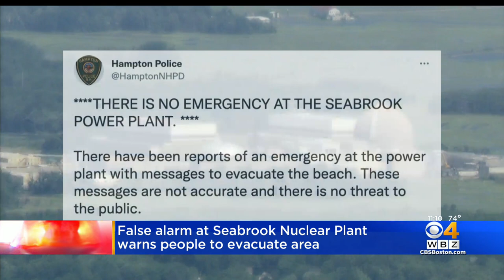Community shaken by false alarm at Seabrook nuclear power plant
A false alarm caused some panic at New Hampshire beaches. WBZ-TV's Kristina Rex reports.